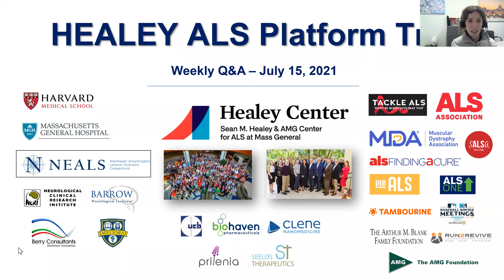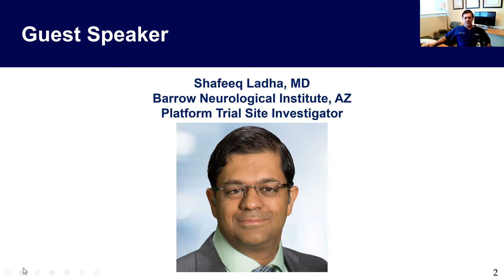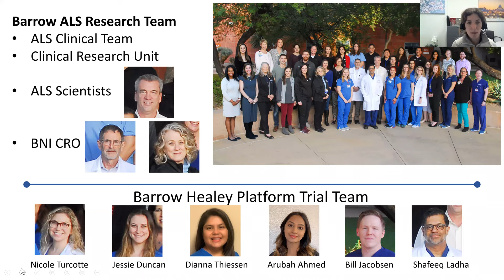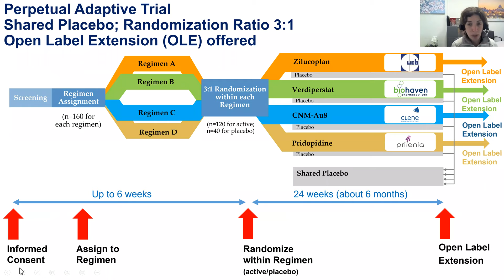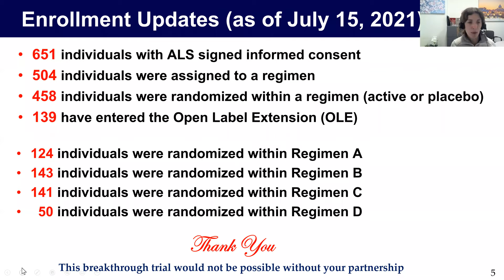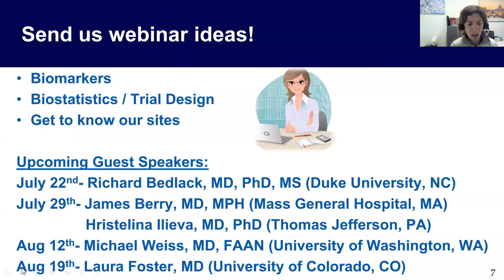HEALEY ALS Platform Trial July 15th Weekly Q&A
Sabrina Paganoni, MD, PhD and Merit Cudkowicz, MD, MSc presented this week’s updates on the HEALEY ALS Platform Trial with guest speaker Shafeeq Ladha, MD of Barrow Neurological Institute, and answered questions from the audience.